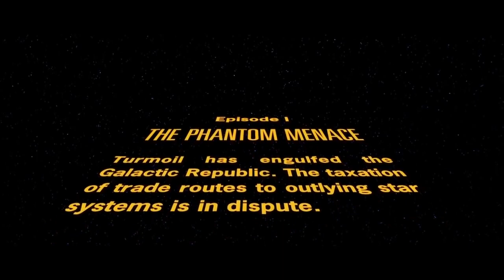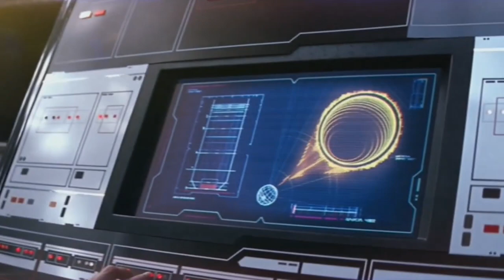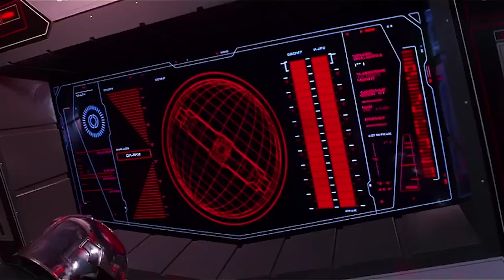What's Wrong with Star Wars: The Force Awakens?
This time the panelists air their views after having watched the first full-length Star Wars movie in 32 years - Star Wars: The Force Awakens.

We critique Rey's lightsaber skills, consider Harrison Ford's nipple ring, and more!

Your Nerdstalkers:

Bill Hunter - writer, and creator of video game history website The Dot Eaters

Chad Love - writer, musician and creator of the Canadian Culture Thing

Special Guests: Laura Sheppard, Jacqueline Pillon, Actor, appearing on Fugget About It on Adult Swim

with Special Geekspeaker Duh Boss

Originally aired on Jan 29,  2016.

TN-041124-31